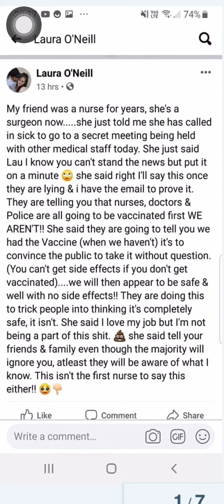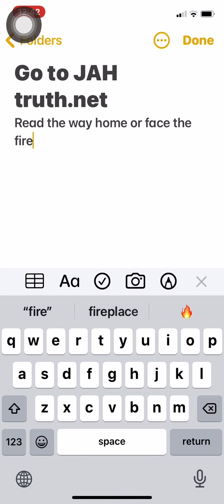Vaccine in a few days(Trump) watch to the end - then decide if you will take it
Doctors and nurses will be lying and saying they took the vac and it was safe.  The truth of all things is here as Christ said it would be in the end times. Go to JAHtruth.net. Read The way home or face the fire.  Make sure u go only to this website as the enemy is redirecting this web search
Do it now as we know we are running out of time
Dawn